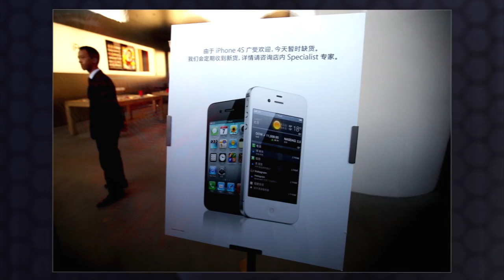iPhone 4S Sale in China Halted After Mob Appears at Apple Store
The iPhone 4S sales launch in Bejing has left Apple with egg on its face. Almost 2,000 people gathered outside the company's Bejing store the night before the expected launch, and then were told the sale of new phones would be postponed. Hundreds in the crowd were reportedly hired by scalpers looking to make a profit by buying the phones and reselling them in other areas at an inflated cost. Things quickly got ugly after the announcement. Though the crowd dwindled to about 350 people after word spread that the store wouldn't open as planned the remaining mob erupted, shouting at employees and even throwing eggs before being dispersed by police. Customers will be able to buy the phones through Apple's online store and from local carrier China Unicom, but a spokesperson for the company said the phone would be unavailable in Beijing or Shanghai stores for the time being. Ahh, capitalism!